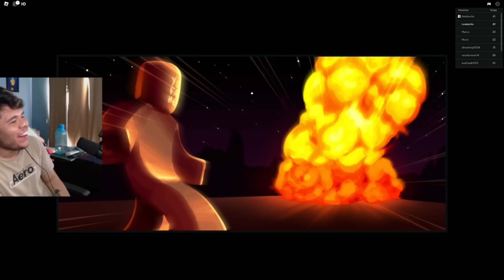Escapa Del Rayo McQueen en Roblox| Andie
Algo malo pasa en radiador springs! Ayúdame a ver que es
Juego: